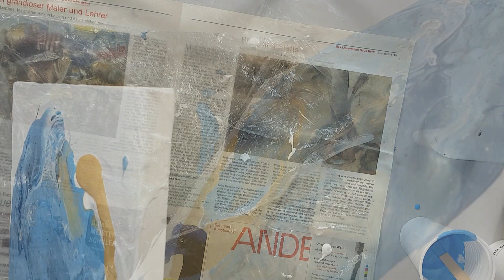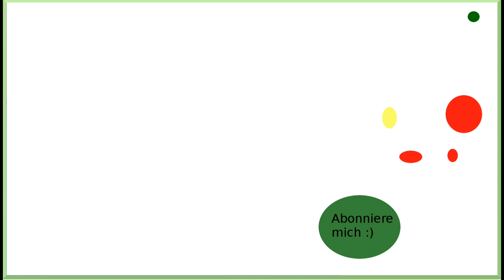Acryl Fluid Pouring mit efco Medium (1) Produkttest / DIY Malen mit [Tutorial | deutsch]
Acrylic Pouring  mit efco Medium (Fluid1) / Produkttest / DIY Malen mit Acryl   [Tutorial / Anleitung | deutsch]
Heute teste ich das neue Pourng Medium von efco.
Bislang habe ich immer mit anderen Mitteln gearbeitet.
Die Bilder sind ohne Silikon gemacht, sondern nur mit dem Medium als Zusatz und etwas Wasser zur Farbe.

(Werbung) Material, u.a.:
-- efco Medium *

-- Acrylfarbe Titanweiß Triton *

mehr folgt die Tage!

** Produkthilfsmittel / Videohilfe: Mit dem Medium wurde mein Video Bedingungslos von der Firma unterstützt - vielen Dank dafür!